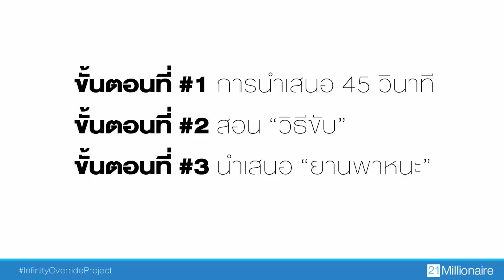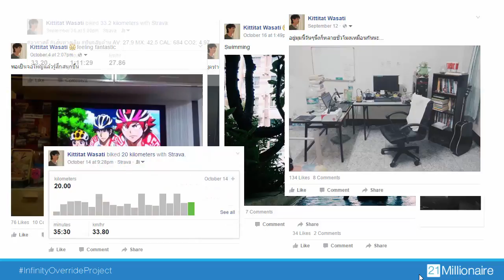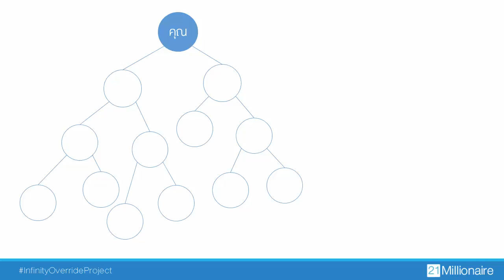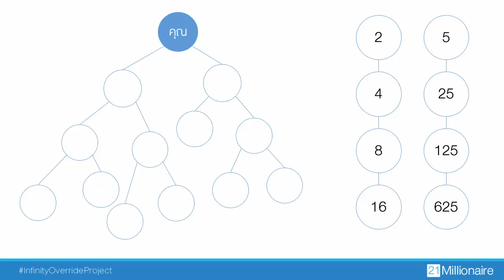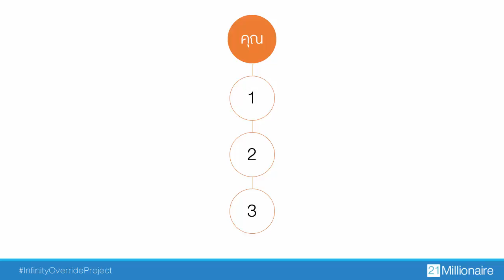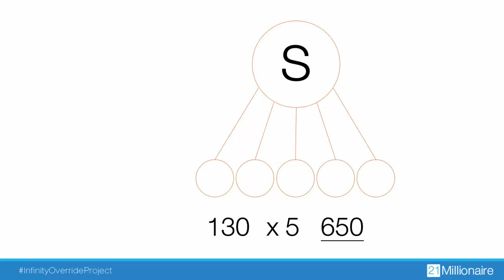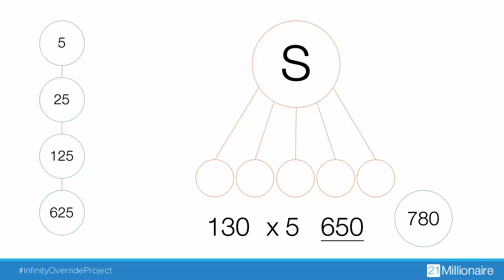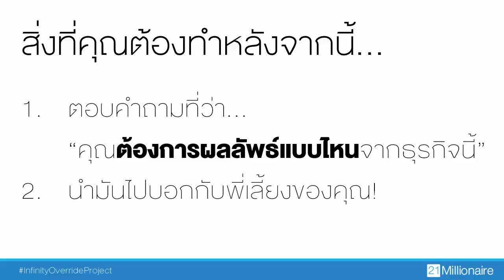Infinity Override Project 3 How to Start